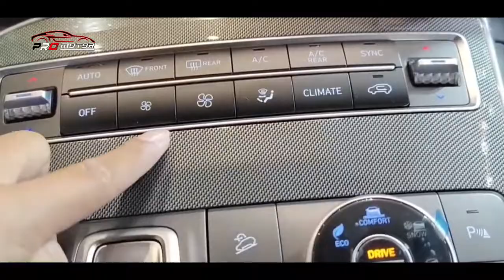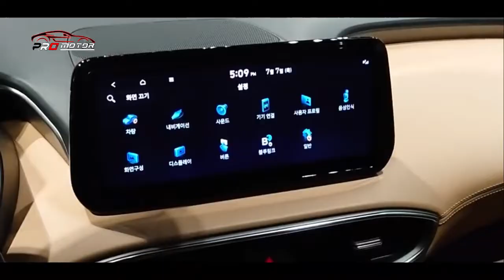INI DIA SUV DIESEL TERBAIK, PAJERO FORTUNER KALAH TELAK!! ~ MOBIL TERBARU 2023